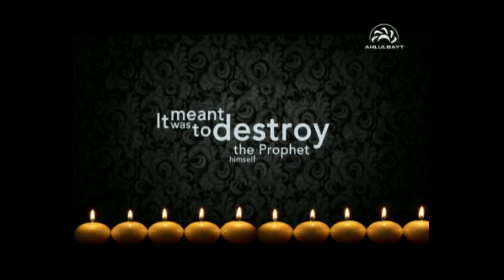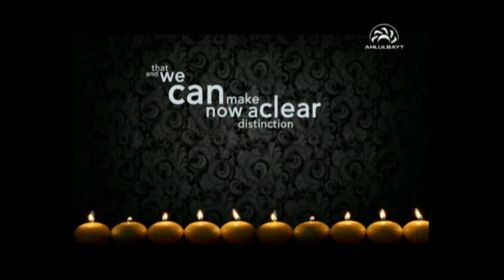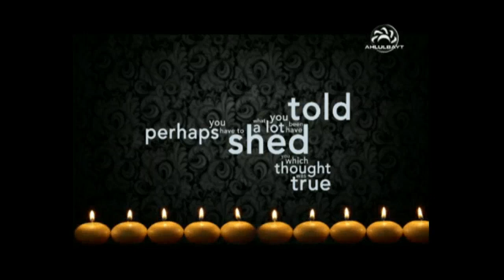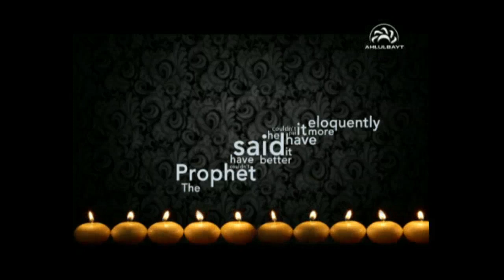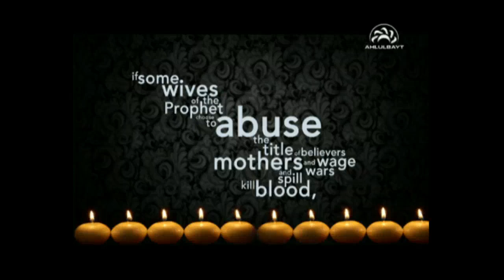A message from a friend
Fatima al-Zahra was the victim of a systematic state-sponsored attempt to eliminate the name of Islam. It was meant to destroy the Prophet himself.